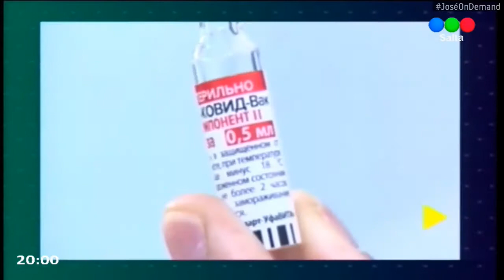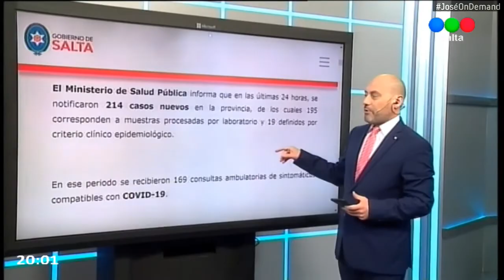Abertura do Telefe Notícias Salta com José Corbacho (28/06/2021)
- Exibido entre ás 20h e 21h.

A partir de quinta-feira os conteúdos na comunidade do canal estão de volta !!!